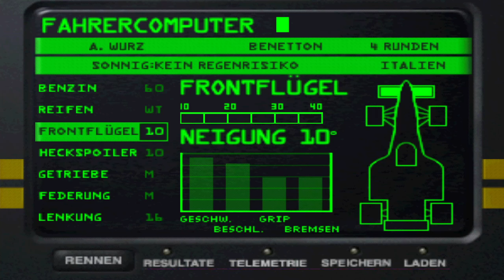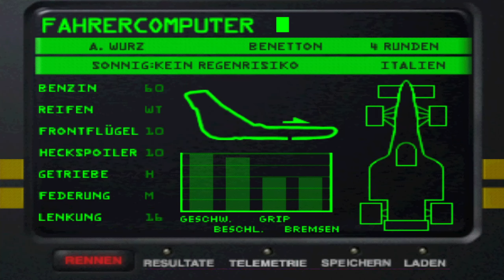Das beste F1 auf dem N64! | Gaming Rewind | F1 World Grand Prix II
Wilkommen zu einem neuen Video auf diesem Kanal!
Heute schauen wir uns F1 World Grand Prix II an, welches 1999 exklusiv für das Nintendo 64 erschienen ist.

Viel Spaß

F1 POLE POSITION 64:
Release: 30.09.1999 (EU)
Entwickler: Paradigm Entertainment
Publisher: Video System